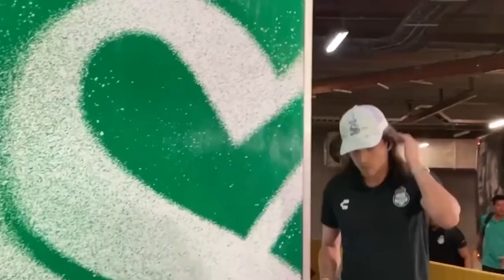✅🔥🟢ULTIMA HORA FENTANES SE OLVIDA DE SU RENUNCIA Y ASPIRA A LIGUILLA | CALENDARIO SANTOS LEAGUES CUP